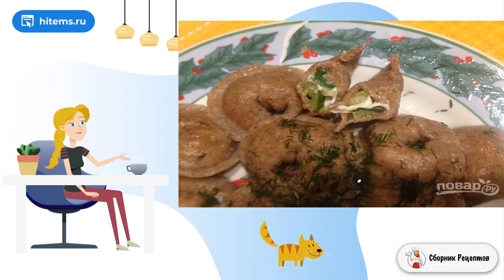ПП-пельмени с кабачком. Простой вкусный рецепт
Никогда не пробовали пельмени из цельнозерновой муки с такой начинкой? А ведь они неожиданно вкусные! Так давайте же начнем питаться правильно и приготовим необычные, с оригинальным вкусом пельмени.     Если вы решили питаться правильно, это не значит, что нужно отказаться от мучных блюд. Мука – тоже полезный продукт, а особенно цельнозерновая. Из такой муки можно готовить и пироги, и вареники, и много других блюд. Сегодня я расскажу вам, как приготовить ПП-пельмени с кабачком или цукини. Вкус блюда поразит вас, поверьте!

Ингредиенты:
Мука цельнозерновая — 1,5 Стакана,
Вода — 1/2 - 2/3 Стакана,
Кабачок или цукини — 1 Штука (маленький),
Перец болгарский — 1-2 Ломтиков,
Обезжиренный творог — 1-2 Ст. ложек,
Соль — 0,5-1 Чайных ложки (по вкусу),

Приготовить условиях рецепт с фото, Очень вкусные рецепты, Рецепт классический с фото пошагово, Очень вкусные рецепты, Праздничный стол рецепты с фото, Что приготовить рецепты с фото, Самые простые рецепты, Очень вкусные рецепты с фото, Рецепт условиях, Подборка лучших предложений от Сбера